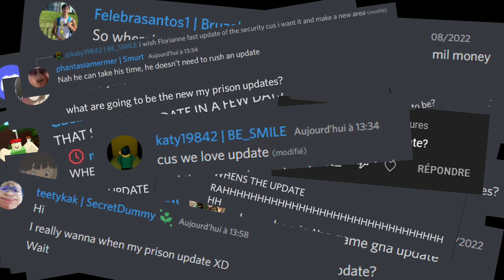[Teaser] My Prison - Security Class Update & Live Event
Teaser of the next My Prison update